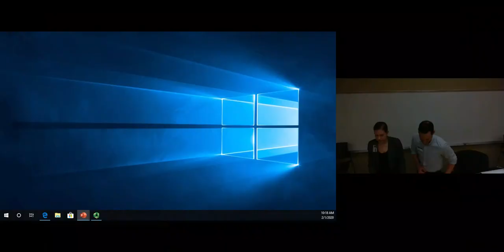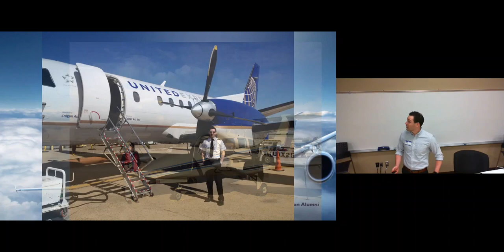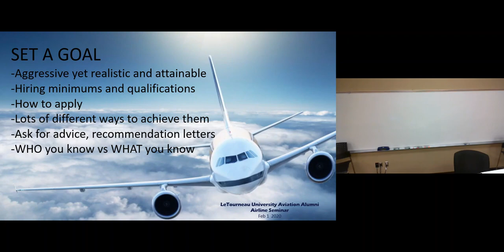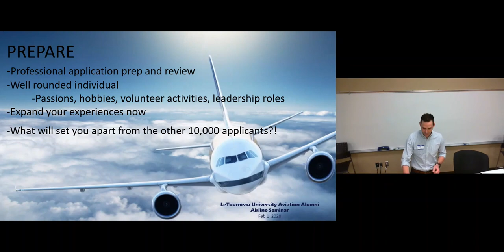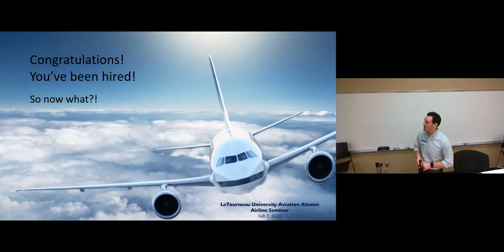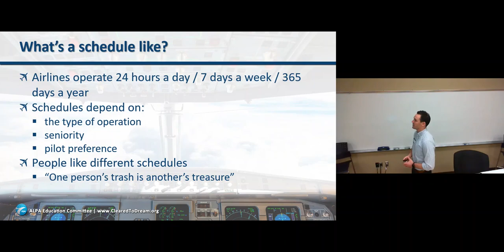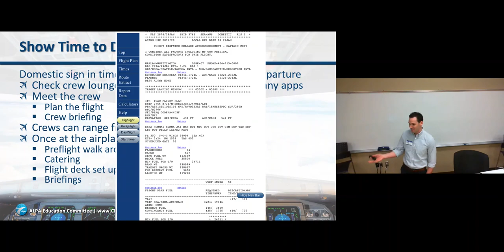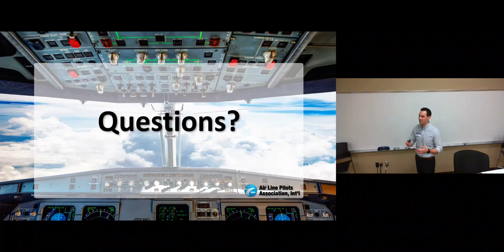LETU Aviation Alumni Airline Seminar - session 2: Hiring/Interview - Nate Roszhart, Delta Air Lines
Recorded 2/1/2020 at LeTourneau University's College of Aviation and Aeronautical Science.
These clips are unedited talks given by alumni of LeTourneau University working at major airlines.